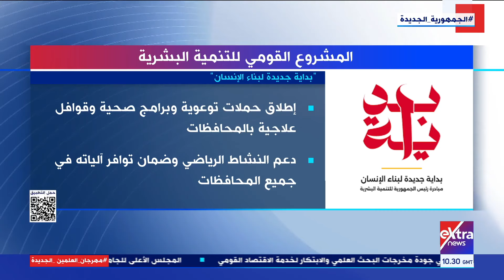المشروع القومي للتنمية البشرية "بداية جديدة لبناء الإنسان"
تغطية خاصة| المشروع القومي للتنمية البشرية "بداية جديدة لبناء الإنسان"